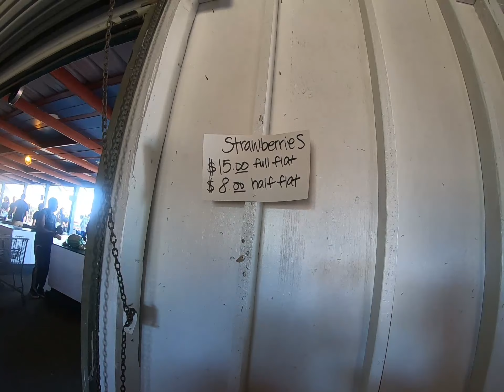De compra en el rancho Larry Produce. en Suisun City CA.